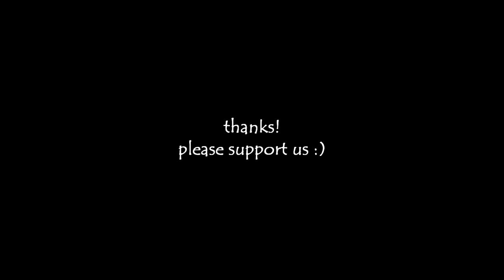Kehilangan - Firman (Sunday Saver Rock Cover)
We did this song last year. Time tu masih hanya dua orang.
Now, line up dah bertambah. We are 5 piece band now! :)

Currently working on new single.